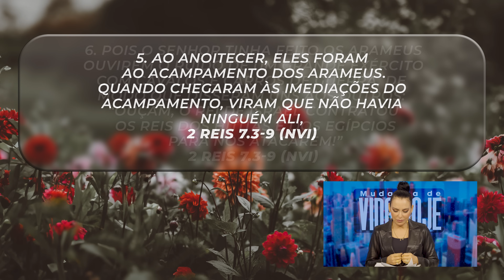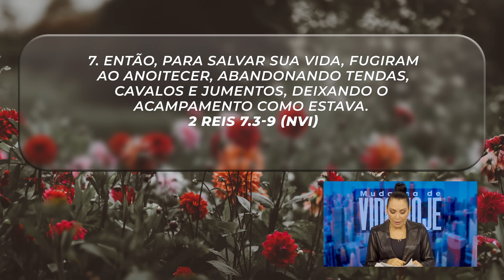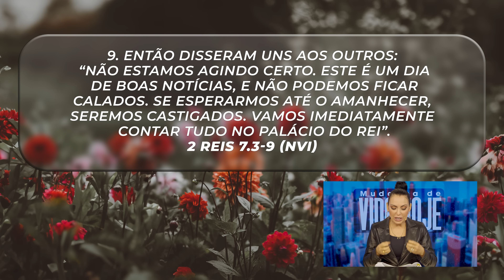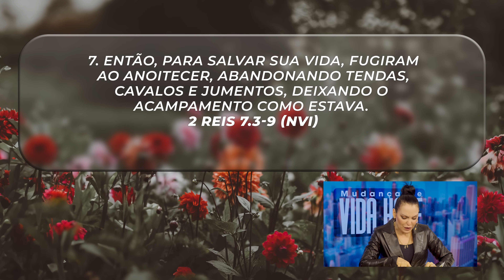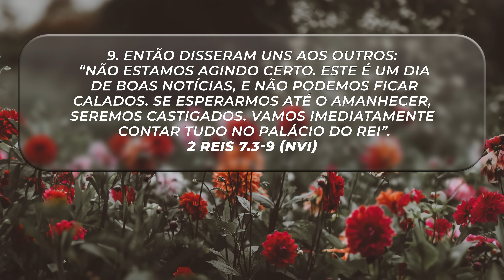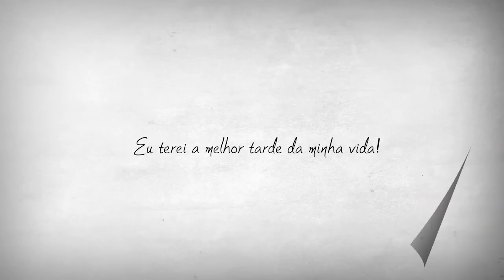Coragem para arriscar na Fé || Mudança de Vida Hoje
16 DE OUTUBRO
Ref.: 2 Reis 7.3-9

Ao nos levantarmos corajosamente e agirmos com ousadia, alcançamos o favor do Senhor e vivemos o impossível.
Mesmo as circunstâncias nos mostrando o contrário, é necessário que arrisquemos para atrairmos tudo o que Deus tem para nós.

Tenha coragem para arriscar! Dê passos ousados de fé e desfrute do sobrenatural. Levante-se e creia que o impossível acontecerá em sua vida.

✝️  Seja um semeador na obra de Deus!